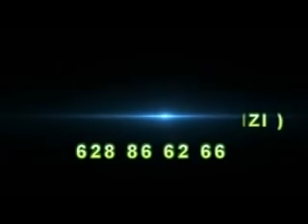Khamet wanet partie 15&16 nouveau film guinéen